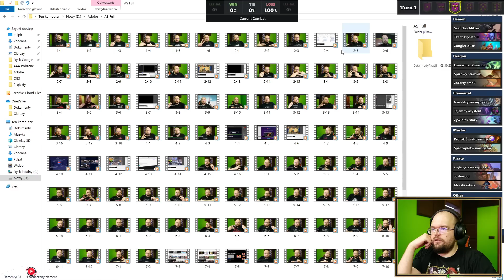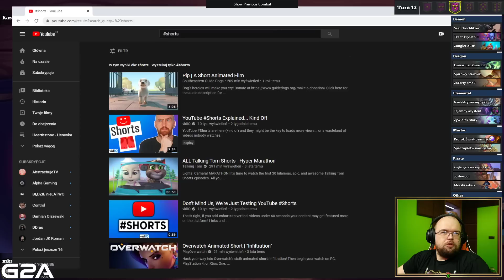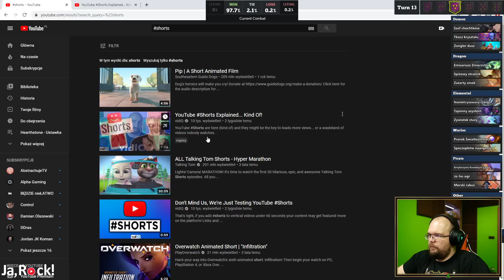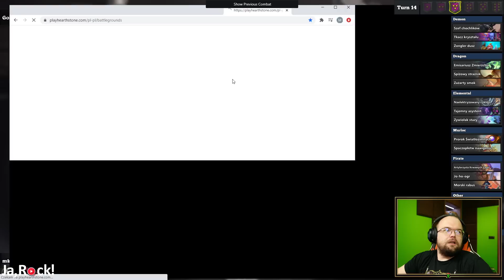Garr jest OP, ale TO jest mocniejsze - Hearthstone USTAWKA